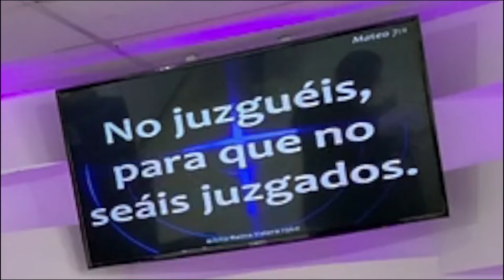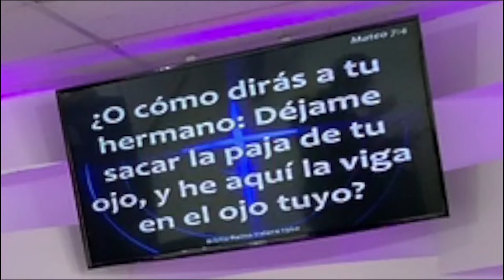Prioridad 4 all quitar la viga de tu ojo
En esta cuarta entrega sobre nuestras prioridades Joel Castro nos habla de la prioridad a mirar y quitar la viga de nuestro ojo antes de juzgar a otro según las palabra de Jesús. "Difícil operación que hay que hacer con precaución"